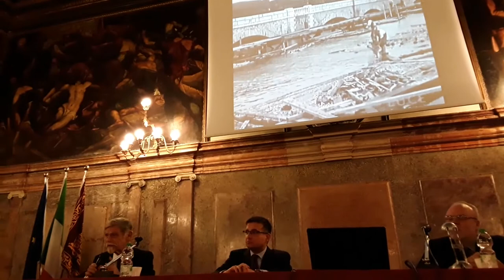Filippo Maria Carinci, intervento al Seminario ing. Eugenio Miozzi